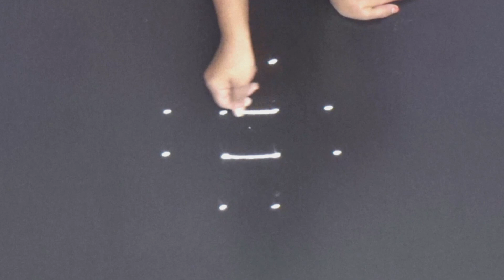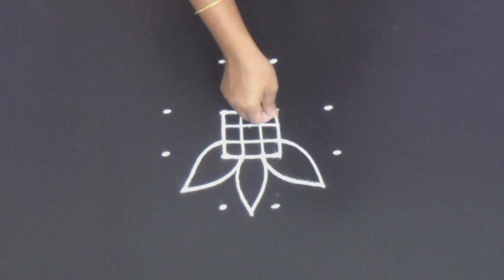Simple rangoli designs | Small daily kolam | Easy muggulu with 4X2X2 dots